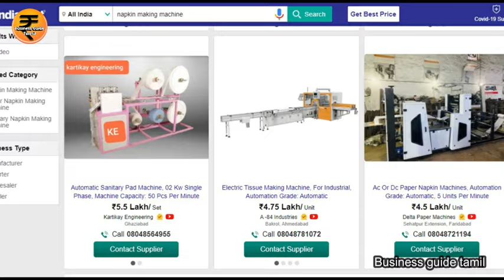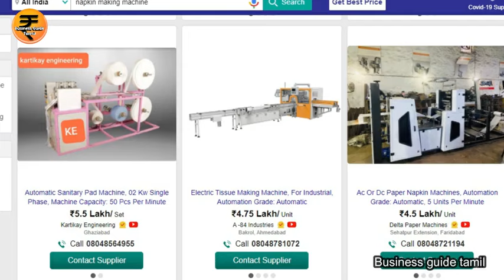தினமும் 3000 வருமானம் தரும் தொழில்/குறைந்த முதலீட்டில் செய்யக்கூடிய தொழில் Business Guide 2024.